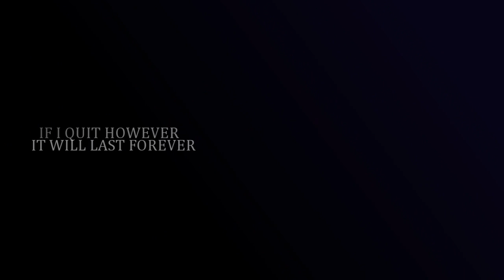If I quit, it will last forever.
Hi there, sorry for my absence of any decent videos. i'm not saying this is well edited but I haven't used Sony Vegas in such a long time and my laptop screen is still broken. I do have iMovie on my iMac which isn't necessarily the best for making edited videos with voice edits and such so I thought I would attempt to use my old laptop.

Anyway, this video is actually quite important to me. I found the speaker of this quote a long time back now and it has really influenced me in many aspects. It is pretty self-explanatory but I do think it covers a lot. Everyone endures pain at some point, emotional and physical, it's part of being human. I've been having some issues recently which have unfortunately impacted upon what I have been doing with JD. I've not been jumping or competing at present because of these issues and in turn I've been feeling like I'm wasting him and throwing a lot of what we have achieved in the past in the rubbish, essentially.

I made this video however, to show myself what we have done. And whilst it may not be much to other people it means a lot to me, because he showed me a side to myself I'd never seen before. That side held confidence and conviction, I finally thought for once that I had something good, something that nothing could change. Well, I was wrong, I did change that but deep down i know it's still there. I am so so determined to get back out with this horse and grasp even a fraction of that confidence I had. This confidence isn't to do with riding, that's not changed although I am such a shabby rider at present! hahaha. Behind every picture and video is a story and I watch these moments with the determination of succeeding again. Like the quote states..."Pain is temporary, it may last for a minute, or an hour, or even a day...but eventually it will subside". You're only option is to either give into it, or fight it. Giving in means enduring it forever, so what other option do you have?

Sorry for my rambling... it's been a while! The description may be a bit nonsensical but I am tired so please excuse it! I may have to just battle with my old laptop from now on if I wish to keep using Sony Vegas.

Hope all is well with everyone.
xx